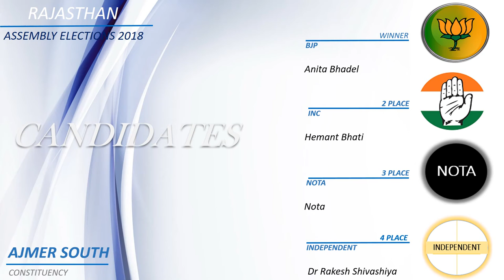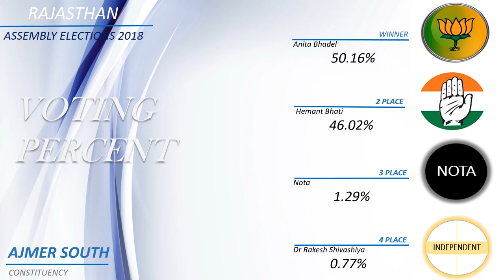AJMER SOUTH Assembly Constituency